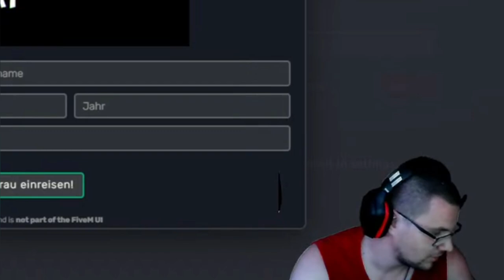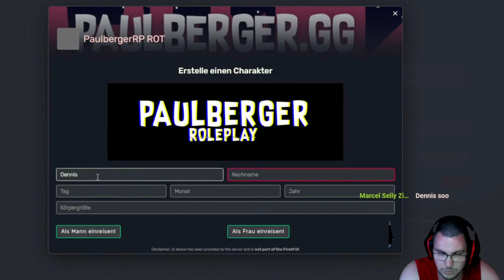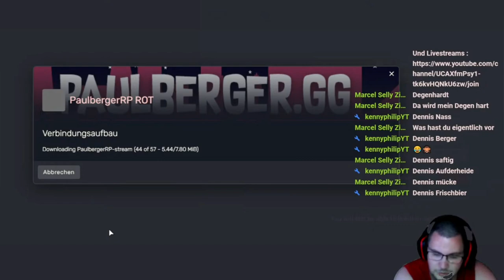Charakter erstellen in GTA RP TEIL 1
Charakter erstellen in GTA Rp

in diesen fall erstelle ich auf einen gta rp server meinen Charakter zum spielen